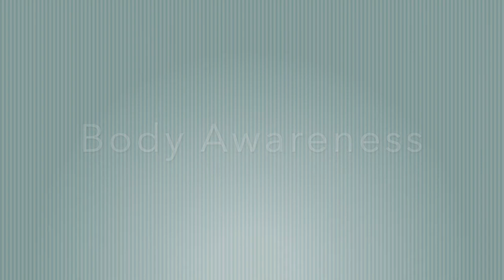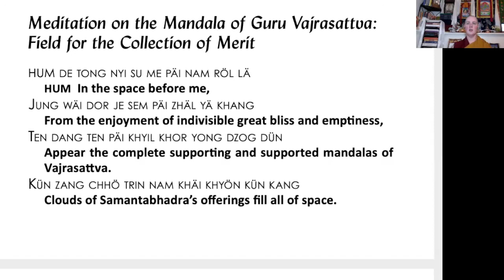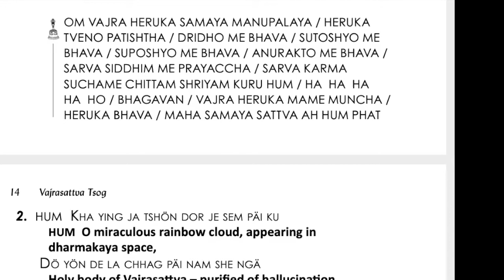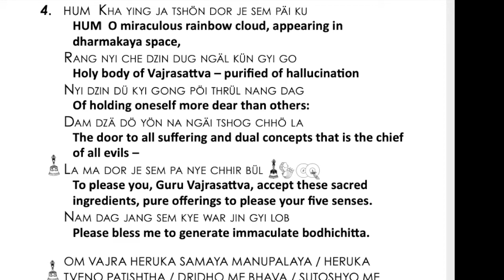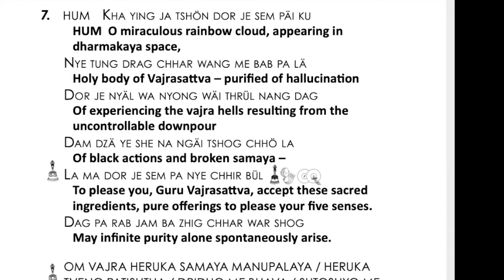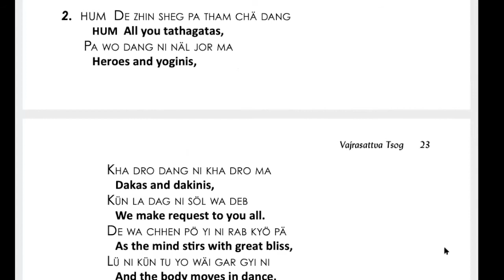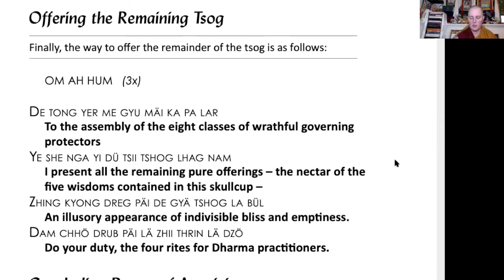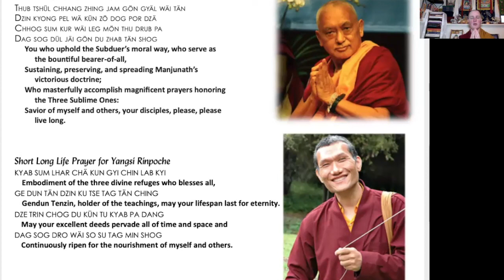Heruka Vajrasattva Tsog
Best Practice is for only those with Highest Yoga Tantra Empowerment to view and engage with this practice.

FPMT Translation of the text
Catalogue of FPMT Prayers and Practices (including this one):

Image by Ella Brewer